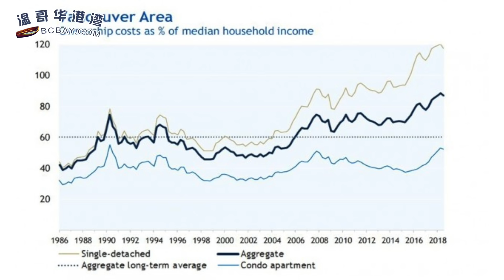警方指有目标袭击，Lansdowne商场枪击男子重伤 | 西方国家集体发声，要求中方放加拿大人 | 楼市前景不妙 多伦多温哥华谁在买房？（《港湾播报》20181222）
00:20  警方指有目标袭击  Lansdowne商场枪击男子重伤
02:52  加国手机月费微降 仍较G7多数国家高
05:12  楼市前景不妙 多伦多温哥华谁在买房？
07:01  西方国家集体发声，要求中方放加拿大人
10:39  加拿大财政部：联邦平衡预算 还要等22年